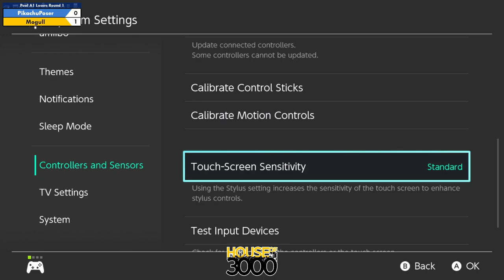Xeno348 Pool A1 Losers Round 1 PikachuPoser vs Mogull